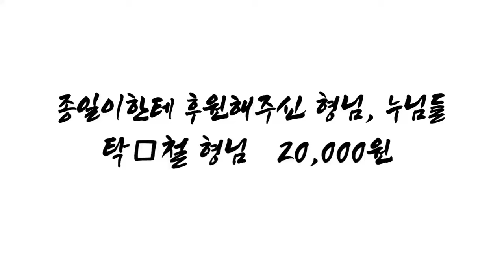하회- ( 제45회 ) 진정한 건달들의 전성시대